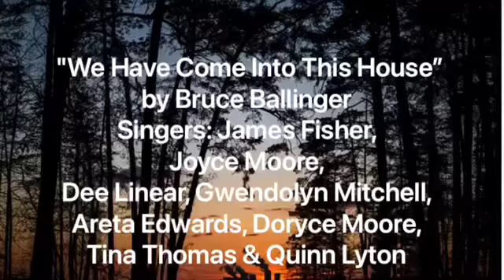11 July Gospel Music selections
JBAB Chapel Gospel Music selections